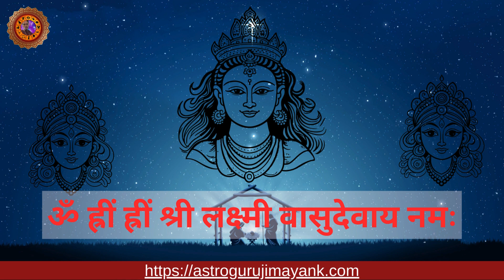अगर गलती से भी इस मंत्र को सुन लिया तो डायरेक्ट बैंक में आयेंगे 10 करोड़ Laxmi Mantra।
धन प्राप्ति हेतु कुबेर मंत्र

अगर गलती से भी इस मंत्र को सुन लिया तो डायरेक्ट बैंक में 10 करोड़ आयेंगे

धन प्राप्ति हेतु मंत्र

तुरंत धन प्राप्ति के मंत्र

अर्जेंट धन प्राप्ति के मंत्र

laxmi mantra

mahalaxmi mantra

lakshmi mantra

dhan prapti ke liye mantra

dhan prapti ke liye lakshmi mantra

lakshmi mantra

mahalaxmi dhan prapti mantra

dhan prapti ka mantra

dhan prapti kuber mantra

shani mantra

mantra for dhan prapti

dhan laxmi mantra

lakshmi mantra for money

dhan prapti laxmi mantra

mahalaxmi mantra

laxmi mantra 108 times

aakasmik dhan prapti ke upay

maa laxmi mantra

laxmi mantra 108

laxmi

vishnu laxmi mantra

lakshmi mantra 108 chants

diwali mantra

mahalakshmi mantra

deepawali mantra

jai laxmi mantra

maa laxmi mantra

laxmi mantra live

live laxmi mantra

laxmi arti mantra

laxmi mantra arti

laxmi mata mantra

laxmi mantra fast

laxmi mata ka mantra

laxmi vishnu mantra

mantra meditation

chanting mantras

Direct Dhan prapti ke Mantra

Getting money Mantra

Argent money Mantra

A  Astrologer, Mayank from , resides in Delhi. A renowned name, he is globally famous. The famed Astrologer is known for his tremendous intuitive powers and gives accurate predictions. According to his predictions are aligned with God. He feels it is fifty percent intuition and fifty percent wisdom that helps make accurate predictions. The celebrity Astrologer has immense expertise in Astrology, Palmistry, Numerology, Vaastu Shastra, and Feng Shui. He gives accurate predictions on subjects related to Vedic Astrology, including horoscope matching, marriage, love, progeny, childbirth, longevity, education, career, horary, finance, and Karma based on accurate date, time and place of birth. His remedies are simple, practical, and very effective. He goes by Pooja and Vedic Mantras, and remedial measures always accompany his astrological consultations. He resides in Delhi.

सर्वे भवन्तु सुखिनः सर्वे सन्तु निरामया।
सर्वे भद्राणि पश्यन्तु मा कश्चित् दुःखभाग् भवेत्।।

सभी सुखी होवें, सभी रोगमुक्त रहें, सभी मंगलमय के साक्षी बनें और किसी को भी दुःख का भागी न बनना पड़े।

इन्हीं मंगलकामनओं के साथ आपका दिन मंगलमय हो

Astro Guru ji. 🌺🌺🌺🌺🌺